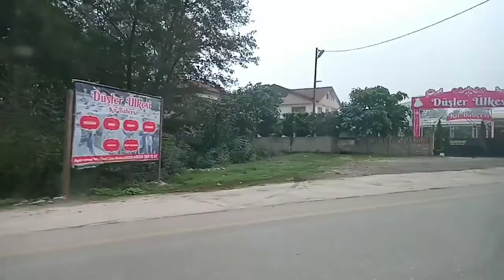Road trip going to Düzce | Vlog#30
"No hate, More Love" ❤️